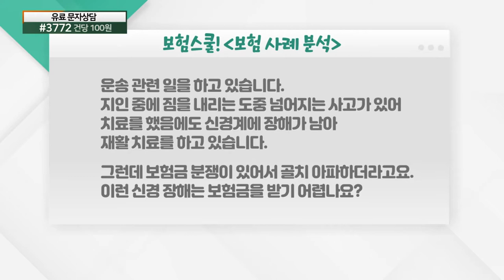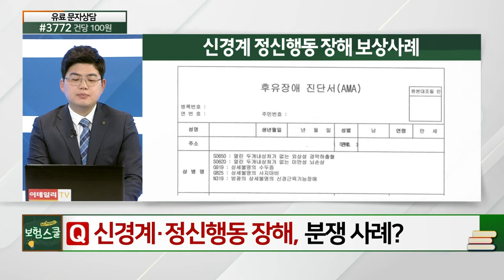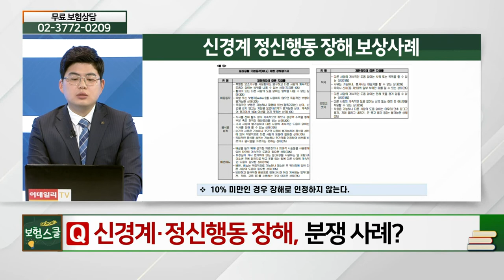신경 장해는 보험금을 받기 어렵나요?_보험 리모델링 (20210426)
# 신경 장해는 보험금을 받기 어렵나요?